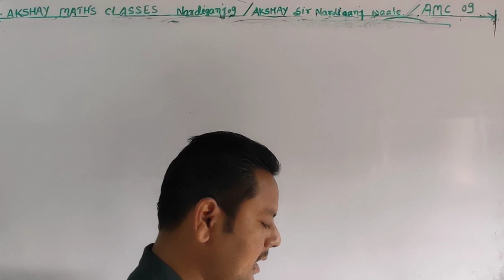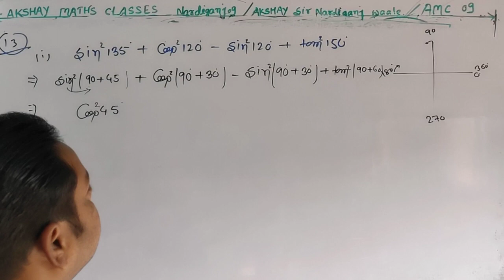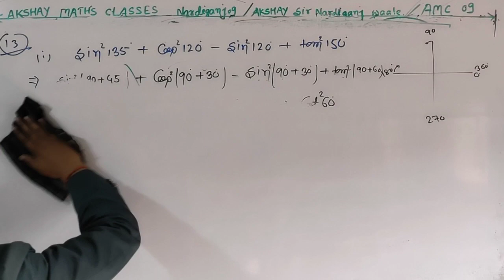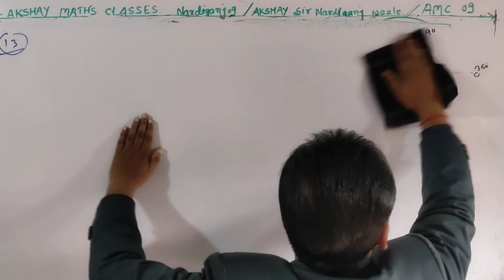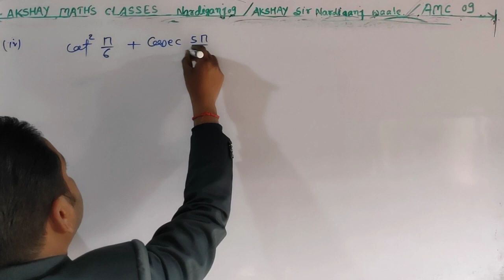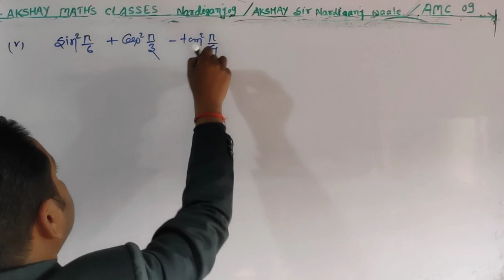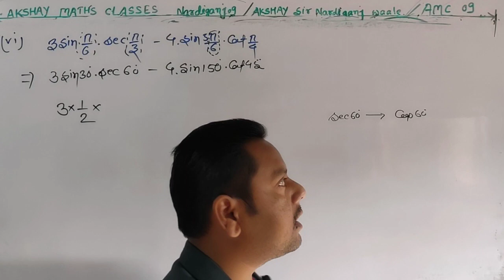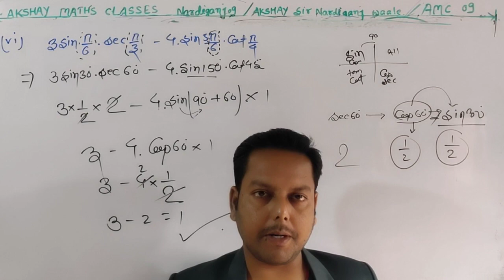15-trigonometric function class 11th | kc sinha 11th | ex-5.1| Q-13(itovi) | Akshay Sir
15-trigonometric function class 11th | kc sinha 11th | ex-5.1| Q-13(itovi) | Akshay Sir |

your queries -

® त्रिकोणमिति

त्रिकोणमिति मैथ
त्रिकोणमिति का सूत्र
त्रिकोणमिति सारणी

10th class
10th class trigonometry
10th class trigonometry 4a

10th class trigonometry 4a 10
number
10th class trigonometry 4b
10th class trikonmiti
10th class trigonometry chapter
10th class trigonometry 4 c
10th class trigonometry 4b 5
number
10th class trigonometry 4b 7
number
10th class trigonometry exercise
11.1